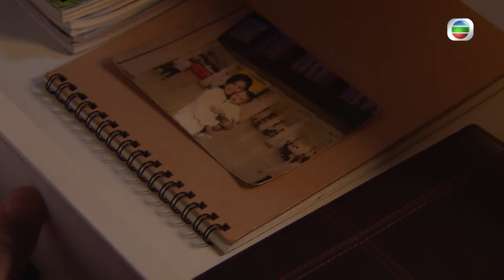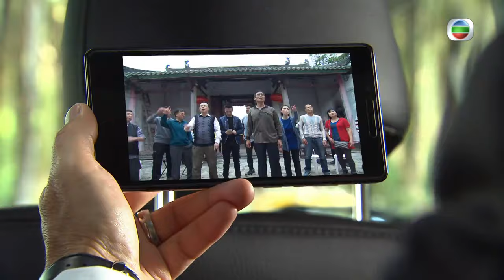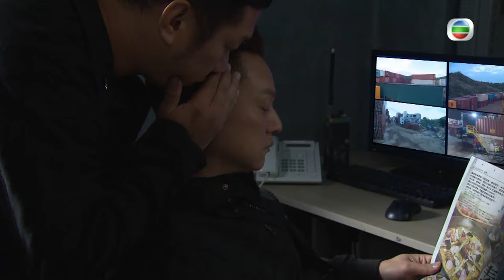[Eng Sub] | TVB Action Drama | The Unholy Alliance 同盟 06/28 | Nina Paw Ruco Chan Nancy Wu | 2016